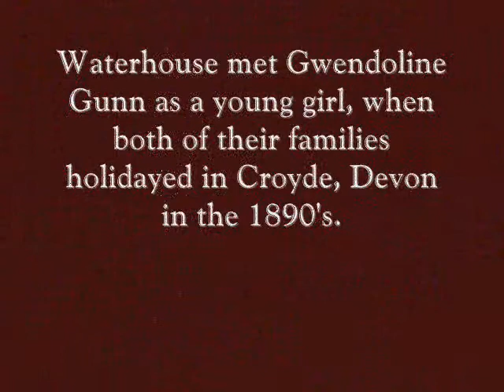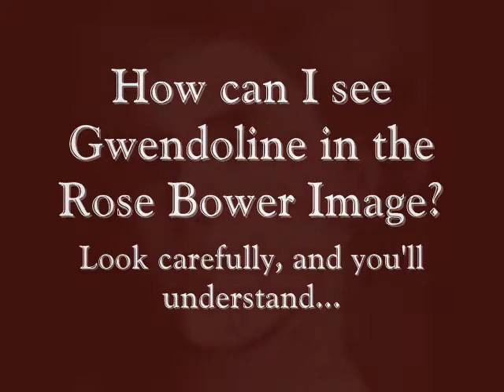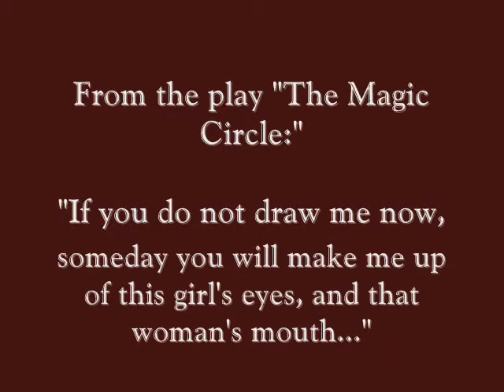The Changer and The Changeling - Waterhouse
This is a video showing how JWW took the images of favorites, in this particular Gwendoline Gunn, and used the images of real women to bring his ideas to life.